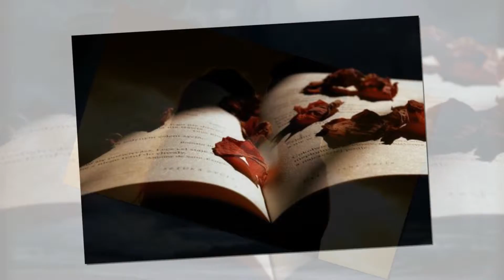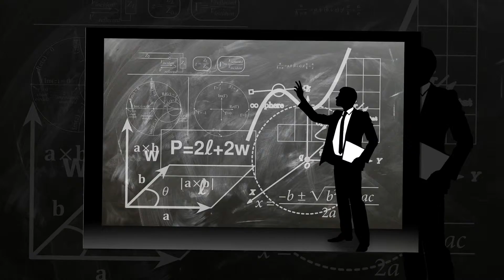Habrá poesía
Rima IV de Gustavo Adolfo Bécquer
Voz: Pablo Santos
En el día de la poesía